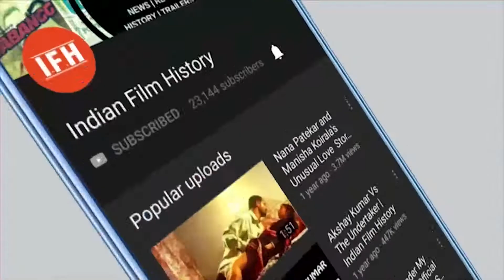Must Watch Netflix Web Series Of 2019 | IFH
Address:
1/3,Shere Punjab Colony,
Andheri East.
Mumbai 400 093
India.